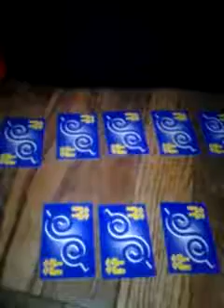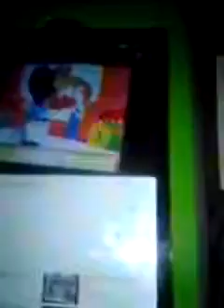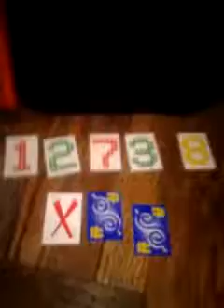The price is right 2nd edition board game 3 strikes